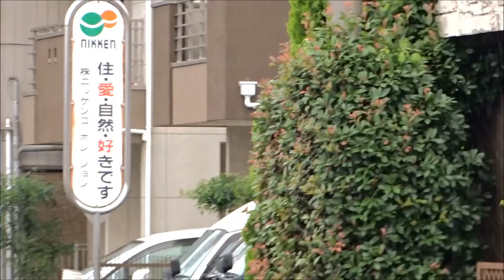貸倉庫・貸工場 埼玉県さいたま市南区内谷５丁目 warehouse factory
平屋建て90坪の倉庫。この周辺は武蔵浦和駅や北戸田駅は徒歩圏内で、都心へのアクセスの良さからマンションや戸建の住宅地ですが、数少ない倉庫の情報がでました。美女木ジャンクションに近く東西南北アクセスの良い場所ですので、流通関係の方には人気のエリアです。建物前面は駐車スペースとしてご利用でき、4ｔトラックでしたら駐車できると思います。